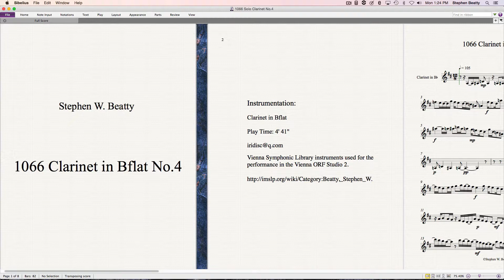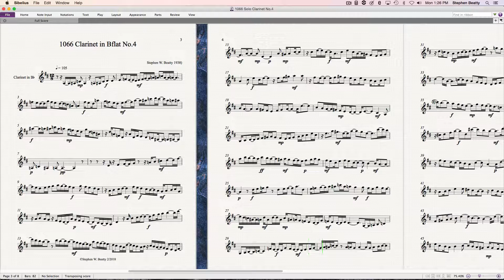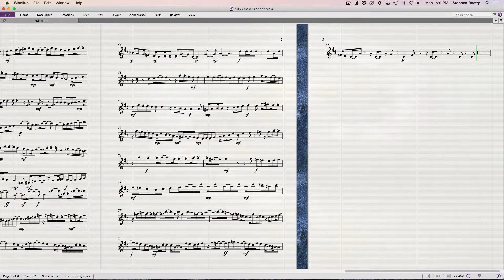1066 Solo Clarinet in Bflat No.4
Composition for Solo Clarinet composed and performed by Stephen W. Beatty.
Vienna Symphonic Library Clarinet in Bflat used for the performance in  the Vienna  ORF Studio 2.